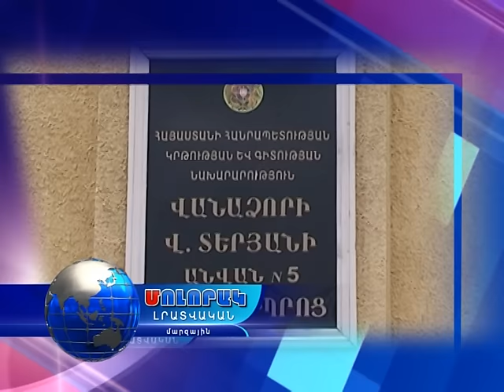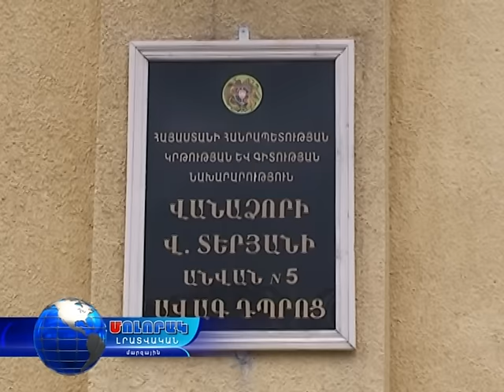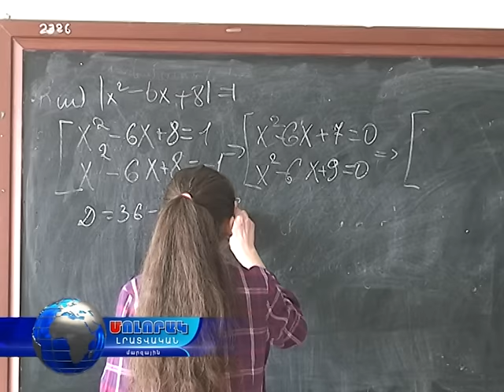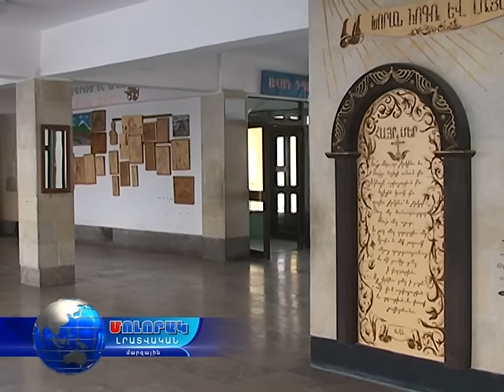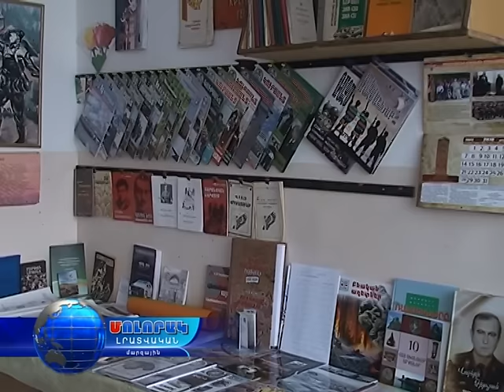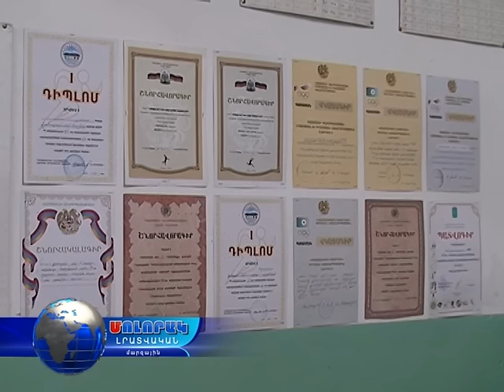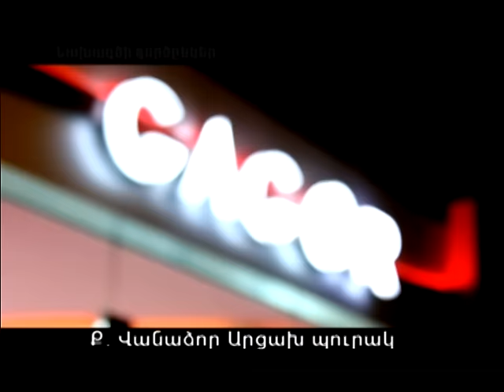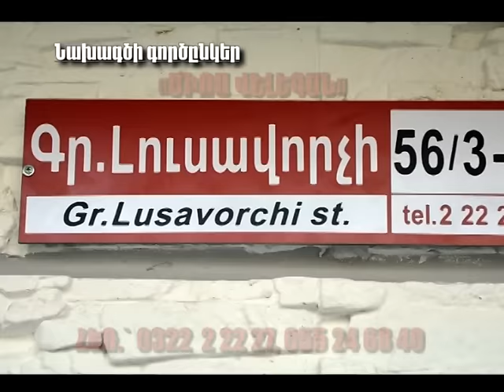Մոլորակ լրատվական գլխավոր թողարկում 26.03.16